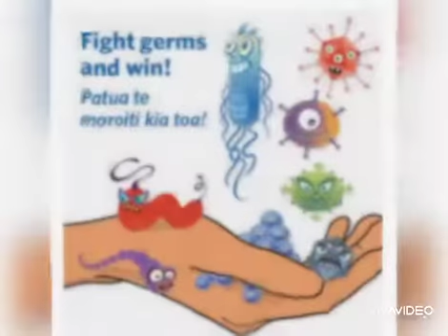Class:6th Topic:Corona Virus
By: Poorva Jyotishi ( student)